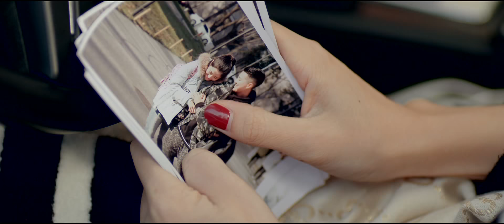《错了性别，不错爱》第二部60s先导预告强势来袭！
第二部预告新鲜出炉！
神秘女子是谁？她与剧中人物又有怎样的关系？冲突与矛盾不断升级，筱柔与米勒的感情最后何去何从，是悲是喜？敬请期待《错了性别，不错爱》第二部的上线吧！